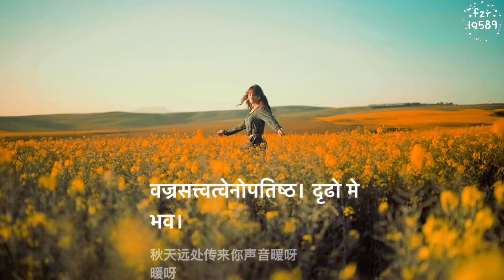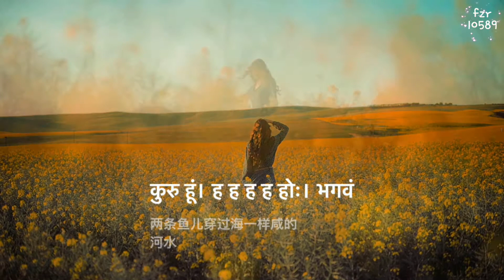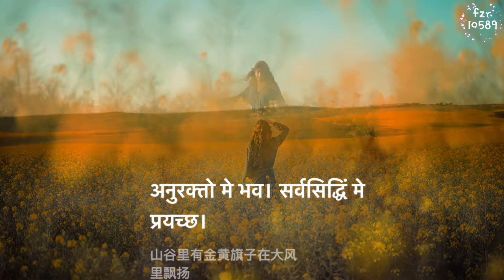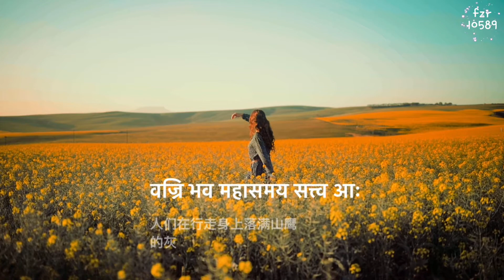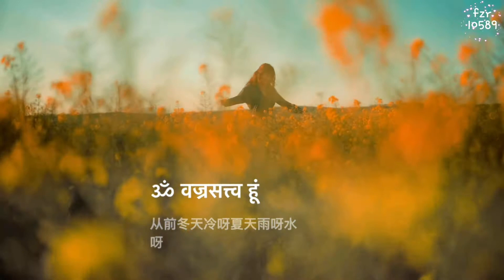万物生（梵）-萨顶顶：高清无损音质～动态歌词 Lyrics best music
hello，大家好！
这里是 fzr10589 的频道-音乐魔力转圈圈。

封面仅为辅助图像，非歌手及宣传照。封面版权归摄影师所有。
歌曲版权为歌手本人及其音乐公司所有，本频道仅提供分享试听，宣传推广。请您务必选择正版购买渠道以支持音乐人。
Copyrights belong to the singer and his/her relevant music company. This channel only provides trial listening, publicity and promotion. If you like their music kindly support their songs in relevant music platform.